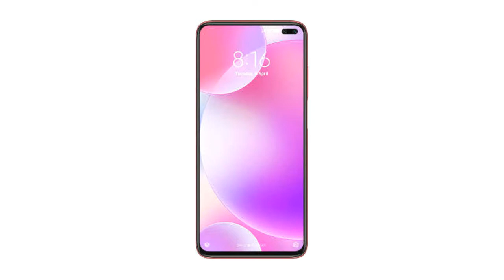BEST TECH NEWS ( OPPO RENO 4, SAMGSUNG M11 & M01 ,PUBG MAPS,XIAOMI,MI NOTE BOOK,POCO X2)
Hello guys
We'll come to purple tech
Guys this is a tech Chanel
Daily update and much more tech updates daily
Here I talk about
XIAOMI UPCOMING PHONE
SAMGSUNG MOBILE AND I TALK ABOUT POCO X2 NEW PRICE
AND TALK ABOUT JIO AND OPPO RENO 4
AND OTHERS NEWS

বন্ধুরা এটা একটা বাংলা টেক চ্যানেল
এই খান এ প্ররতিদিন টেক আপডেট দেয়া হই
আপনি প্রতিদিন সকালে নতুন  নতুন টেক খবর পেয়ে যাবেন
তাই জন্ন্য
লাইক করুন
পাশে থাকুন
বেস্ট tech নিউজ
বেস্ট tech update
LATEST TECH NEWS
DAILY TECH UPDATE
TOP TECH NEWS
TECH NEWS IN  BENGALI
BENGALI TECH NEWS
XIAOMI NEWS
OPPO NEWS
OPPO NEWS
XIAOMI NEWS
REALME NEWS
POCO X2 NEWS
MI LAPTOP NEWS
PURPLE TECH